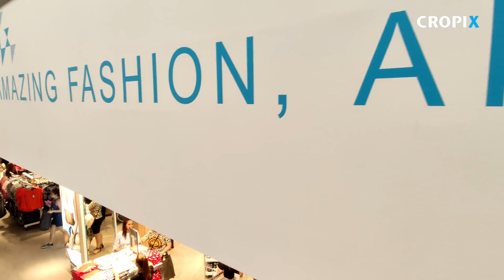Otvorenje Primarka u Ljubljani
U četvrtak je u glavnom slovenskom gradu otvorena prva trgovina popularnog britanskog modnog brenda. Više pročitajte na